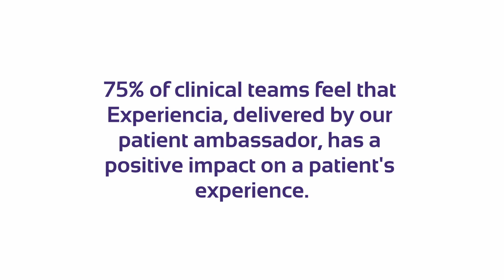Sodexo UK and Ireland | Health and Care Innovation Series Videos with Matt Dawson | Experiencia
Patient feedback is key to understanding and improving services. Unlike traditional surveys, with our unique Experiencia solution, feedback is captured in the moment through daily conversations with patients and clinical teams, helping enhance the patients experience during their stay.